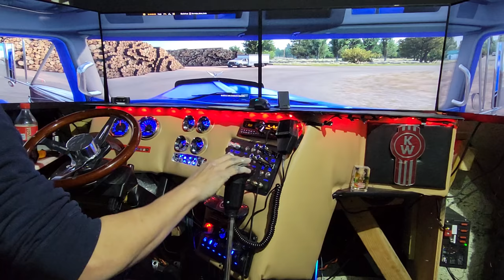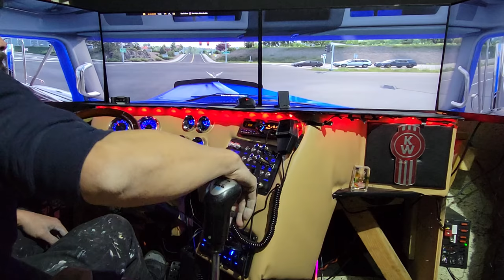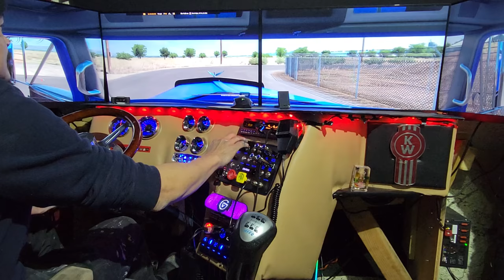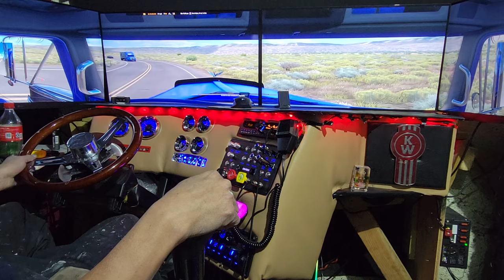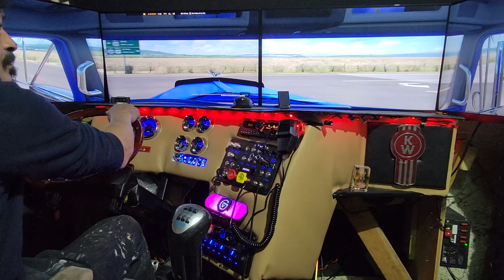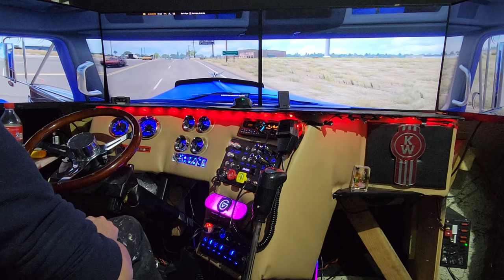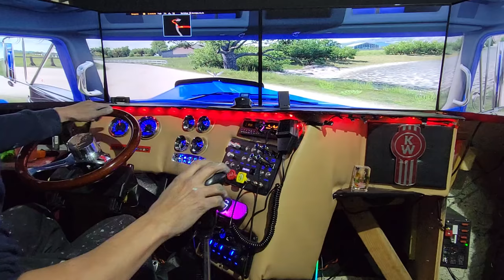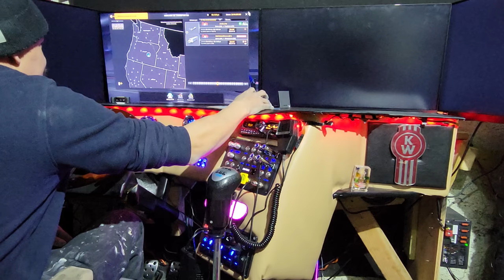american truck simulator set up